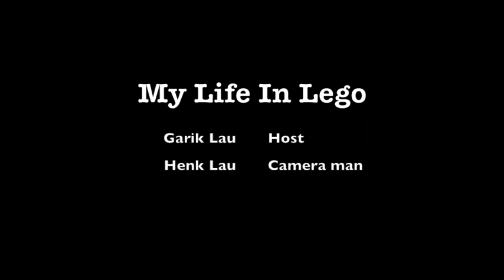Our Lego Collection (boxed)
Going through our stored away lego collection. the boxed not built sets.